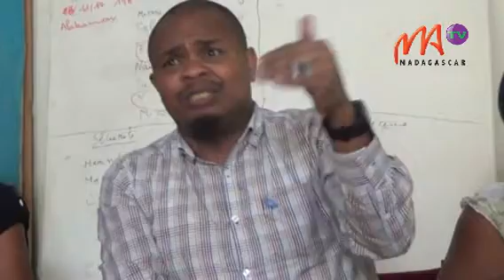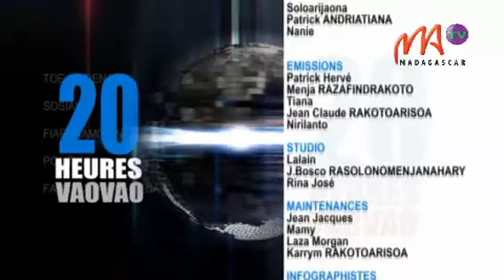09 TANIGASY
Lova anisan'ny lafo vidy ny resaka tany sy izay mety momba izany. Mbola miteraka olana maro eto Madagasikara anefa ny resaka fananan-tany.